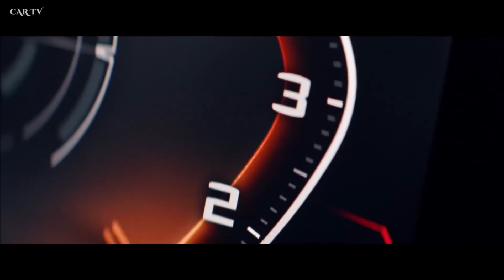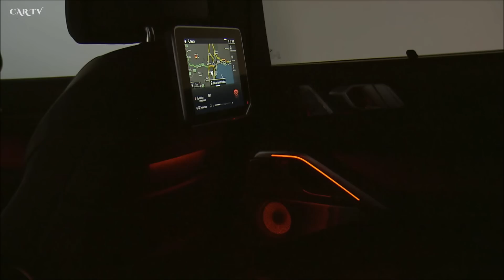2020 BMW X6 - interior Exterior and Drive (Wild Coupe)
Dynamically stretched proportions exude sporting prowess.
The new BMW X6 has grown by 26 millimetres in exterior length over the outgoing model (to 4,935 mm) and by 15 mm in width (to 2,004 mm). It now stands 6 mm lower (at 1,696 mm) and combines dynamically stretched proportions with exceptional visual muscularity. The car’s wheelbase has increased by 42 mm to 2,975 millimetres.

The large, single-frame BMW kidney grille is the most striking feature of the front end, the outer edges of the kidney grille now approaching the headlights at a clearly defined angle. The new BMW X6 is available for the first time as an option with an illuminated BMW kidney grille, which adds an exclusive flourish to the exterior design. The illumination is activated by opening or closing the car, but the driver can switch it on and off manually too. This lighting function for the kidney grille is also available while driving.

If the optional BMW Laserlight with Adaptive LED headlights is specified, a BMW Laserlight spotlight with Selective Beam optimises the non-dazzling high beam function, whose range increases to around 500 metres. BMW Laserlight can be identified by the blue x-shaped elements inside the signature BMW twin headlights. The flanks of the new X6 are defined by familiar BMW proportions, a crisply drawn character line and the dynamic roofline. 19-inch light-alloy wheels are fitted as standard, with other wheel variants ranging in size from 20 to 22 inches available as an option. The BMW X6 M50i and BMW X6 M50d come with 21-inch light-alloy wheels as standard.

The new BMW X6 is available from launch in xLine and M Sport model variants as an alternative to standard specification. The two equipment lines each have their own distinctive design cues.

--Interior: an exclusive ambience imbued with sporting flair.
The interior of the new BMW X6 is geared squarely to delivering an exclusive and dynamic driving experience. Clear structures lend the cabin a modern and sporty appearance. The design of the cockpit, complete with the new arrangement and design of the control elements, represents a progressive re‑interpretation of the driver focus for which BMW is renowned. The new BMW X6 comes as standard with Vernasca leather upholstery.
The interior offers a high degree of variability, thanks to 40:20:40 split rear seat backrests that can be folded down to increase boot capacity from 580 to 1,530 litres. Highlight equipment features from the list of optional extras include multifunction seats with massage function for the driver and front passenger, four-zone automatic climate control, thermoelectric cup holders, glass applications for selected controls, the Panorama glass roof Sky Lounge, the Ambient Air interior fragrancing package and the Bowers & Wilkins Diamond+ 3D Surround Sound System.

--Four powerful engines and an M duo from launch.
The line-up of engines available for the new BMW X6 from launch includes two petrol units and a pair of diesel variants from the latest generation. The model line-up is spearheaded by a BMW M model with a newly developed 390 kW/530 hp V8 petrol engine. The BMW X6 M50i (fuel consumption combined: 10.7–10.4 l/100 km [26.4–27.2 mpg imp]; CO2 emissions combined: 243–237 g/km)* is joined in the range by the BMW X6 M50d (fuel consumption combined: 7.2–6.9 l/100 km [39.2‑40.9 mpg imp]; CO2 emissions combined: 190–181 g/km)* with 294 kW/400 hp six-cylinder in‑line diesel engine and a quartet of turbochargers. A straight-six petrol unit with output of 250 kW/340 hp sees action in the BMW X6 xDrive40i (fuel consumption combined: 8.6–8.0 l/100 km [32.8–35.3 mpg imp]; CO2 emissions combined: 197–181 g/km)*, and the BMW X6 xDrive30d (fuel consumption combined: 6.6–6.1 l/100 km [42.8–46.3 mpg imp]; CO2 emissions combined: 172–159 g/km)* employs a six-cylinder in-line diesel with 195 kW/265 hp. All variants of the new BMW X6 fulfil the requirements of the EU6d-TEMP emissions standard. The M Sport exhaust system fitted as standard on both M models is also available as an option for the other versions of the BMW X6 or as part of the M Sport package, and gives the car an unmistakable and emotionally rich aural presence.

(Copying music is prohibited)